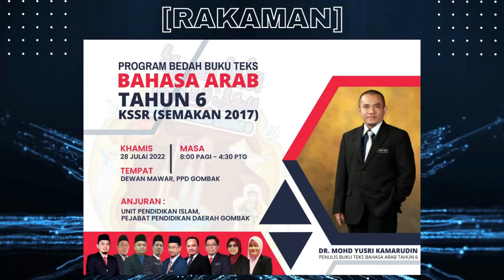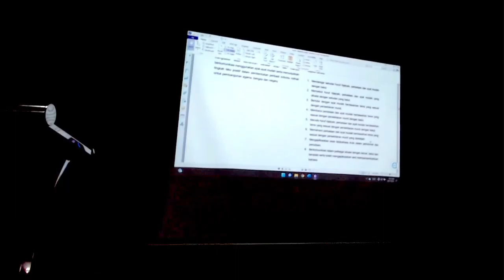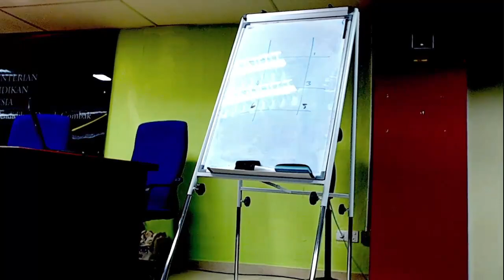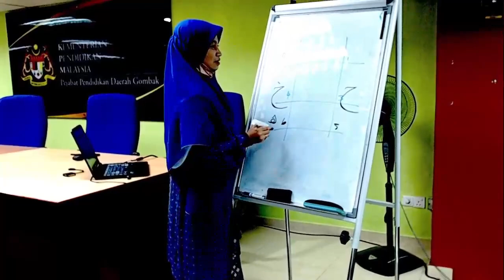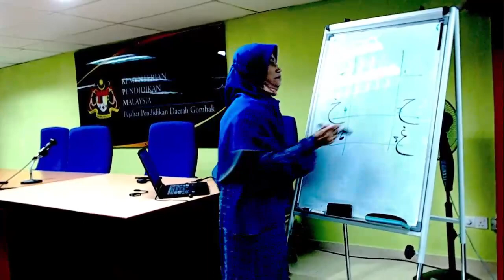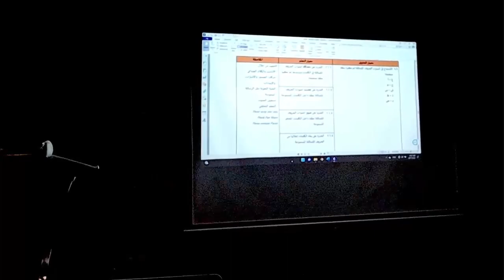[RAKAMAN] Program Bedah Buku Teks Bahasa Arab Tahun 6 Oleh Dr. Mohd Yusri bin Kamarudin | SIRI 1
Tempat : Dewan Mawar PPD Gombak
Penceramah : Dr. Mohd Yusri bin Kamarudin

Anjuran :
Unit Pendidikan Islam,
Pejabat Pendidikan Daerah Gombak